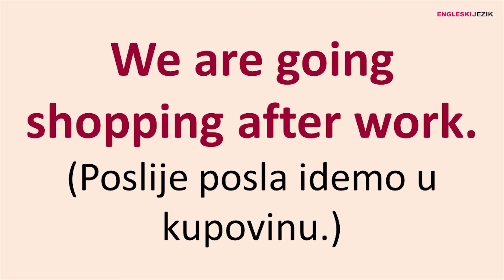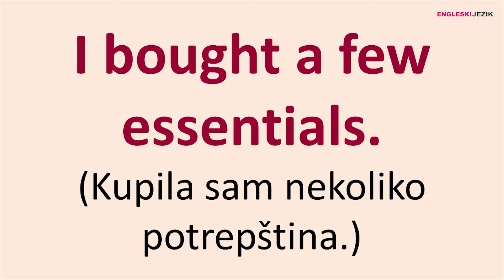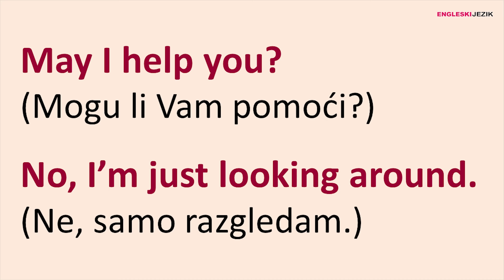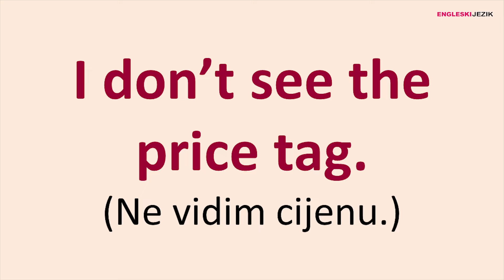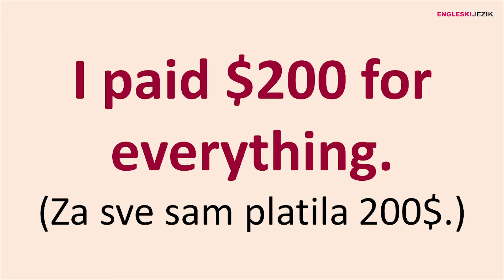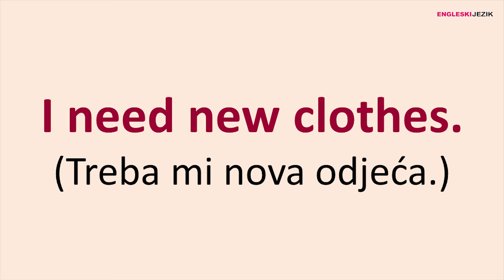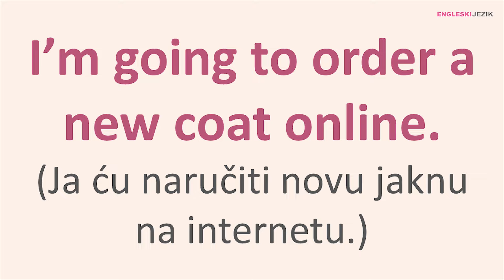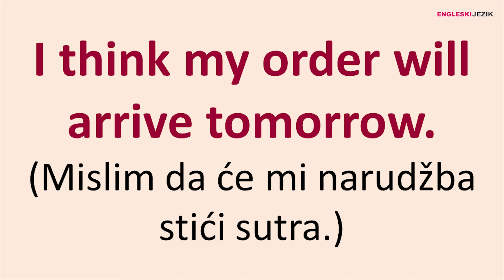Going Shopping | Engleski jezik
Predstavljamo vam rečenice koje možete da koristite kada idete ili namjeravate ići u kupovinu.